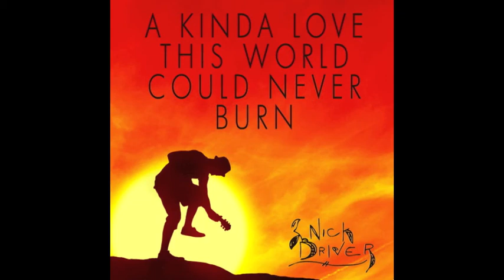Song of Peace by Nick Driver